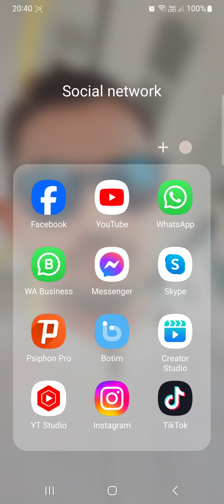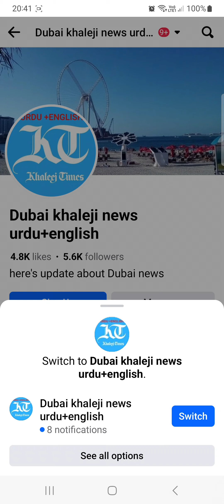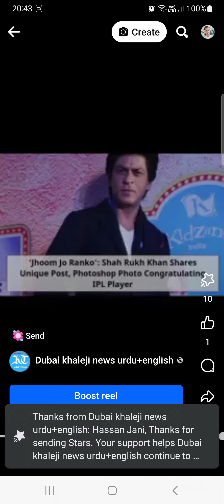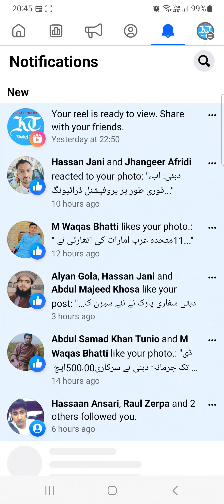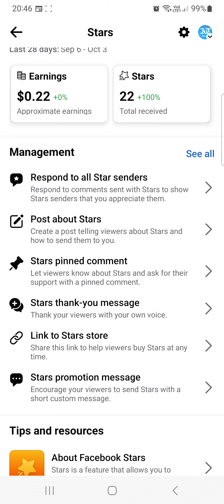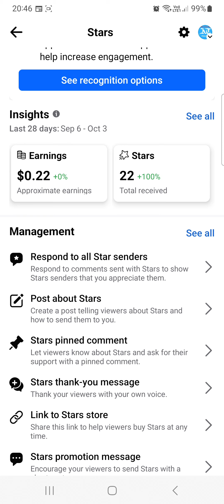how to get free star for Facebook.ap apne hi fb page ko kase free me star send kr...